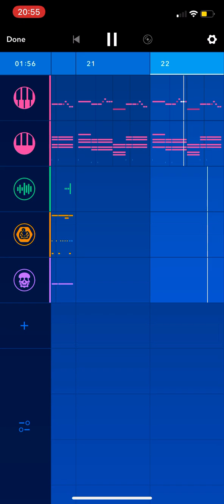Murder on my Mind - YNW Melly - Remix